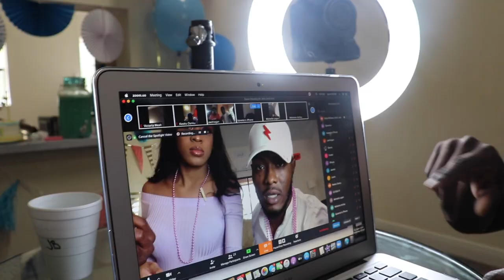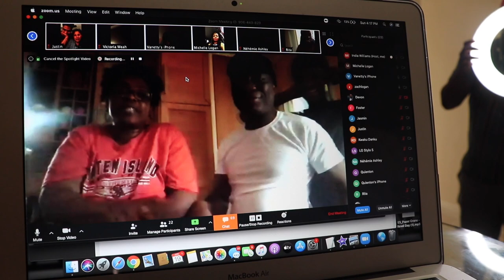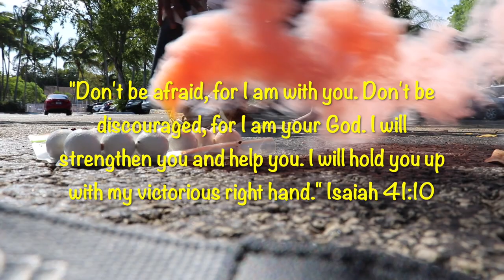OUR OFFICIAL VIRTUAL GENDER REVEAL!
Thank you guys so much for watching our official virtual gender reveal! NEW & EXCITING CONTENT ON THE WAY!

India      @admire_me_indiab
Kenny    @easeupken

VIRTUAL GENDER REVEAL| PREGNANCY UPDATE